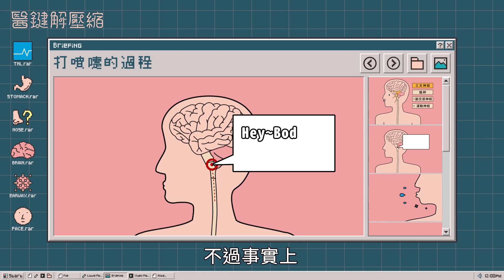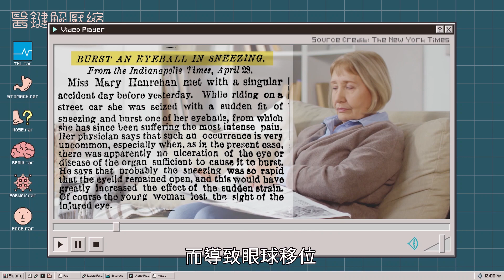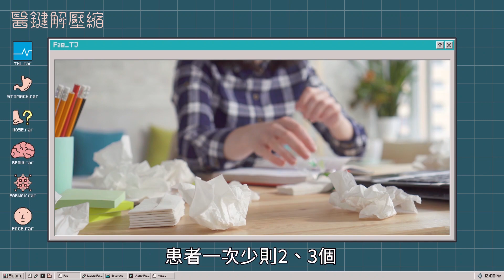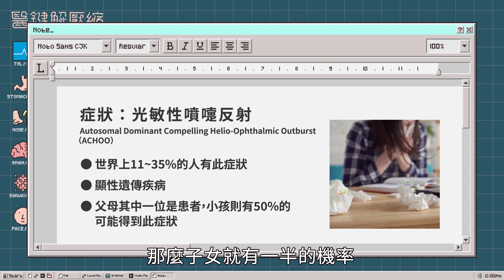噴嚏人人會打，但有人竟然看到光也會打噴嚏？｜醫鍵解壓縮S1EP7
🖊我們推出問卷啦！點進來告訴我們你對節目的想法！

打噴嚏是再日常不過的身體反應，但是你有想過打噴嚏為什麼會閉上眼睛嗎？這一集我們要聊聊噴嚏的都市傳說，還有了解為什麼有些人，一看到光就會打噴嚏。
*特別感謝 新光醫院耳鼻喉科 蔡易錚主治醫師 擔任諮詢顧問

重點搶先看👀
00:00 哈...哈啾！
00:37 打噴嚏是防止異物的第一道防線
00:58 一個噴嚏的誕生過程
02:04 打噴嚏時你是睜眼派、還是閉眼派？
02:18 打噴嚏的都市傳說
03:15 體細胞顯性遺傳性強迫性日光視神經噴發綜合症！
05:17 忍住噴嚏會讓身體承受5-24倍的壓力